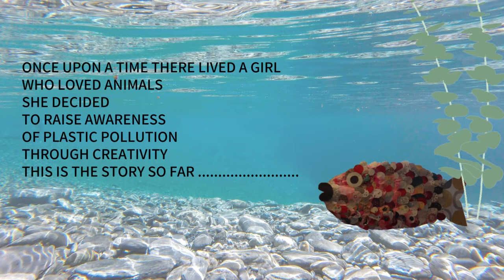PLASTIC OCEAN VIDEO 2